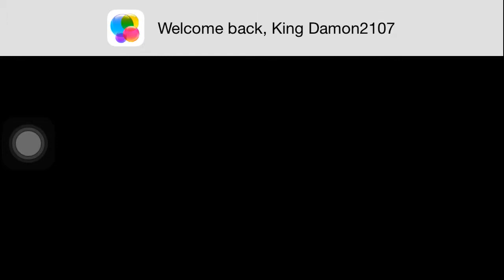UPDATES!! | Organ Trail: Director's Cut IOS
This is just a quick video so you guys know I'm doing alright. I know its been a while and I thank you all for your patience. You are all AWESOME!! I can't wait to start uploading some more.